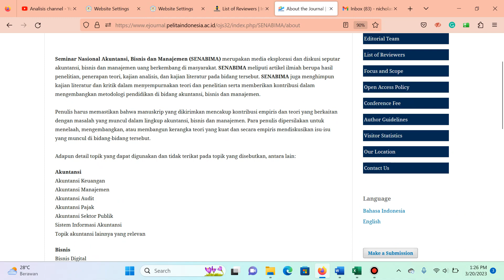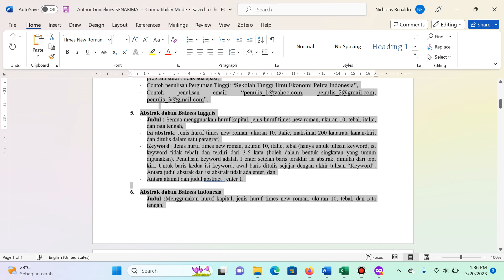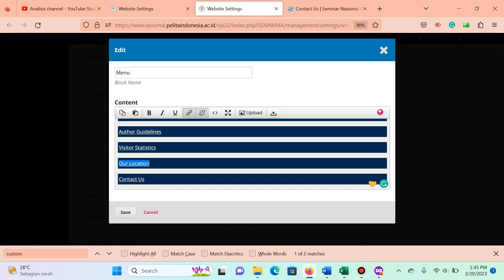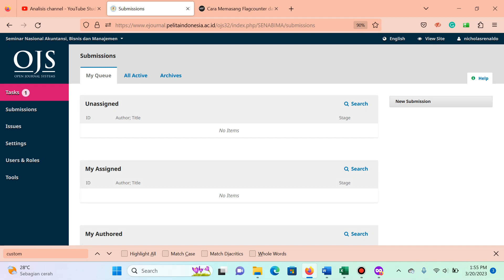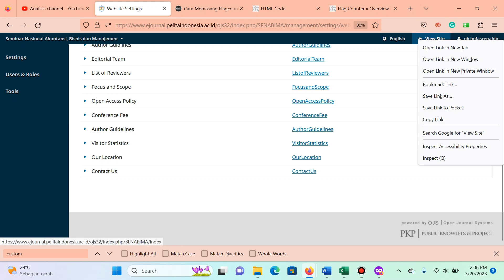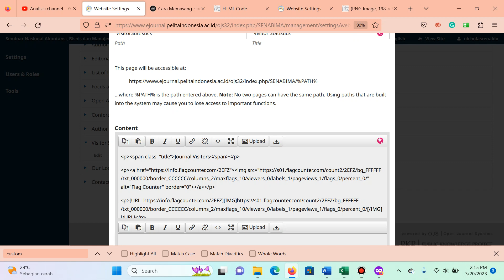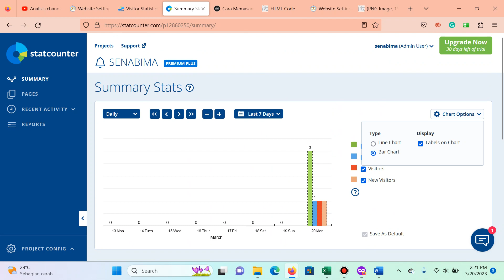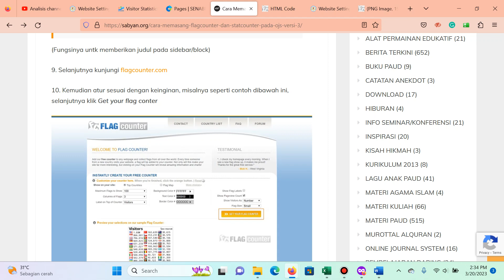Mengurus OJS, 20 Maret 2023